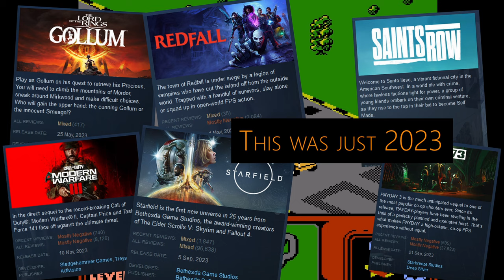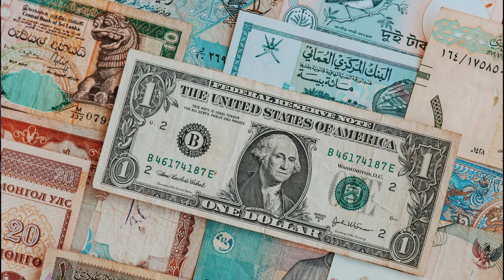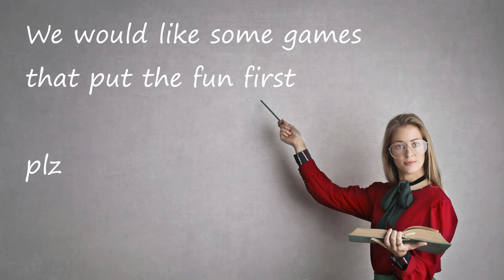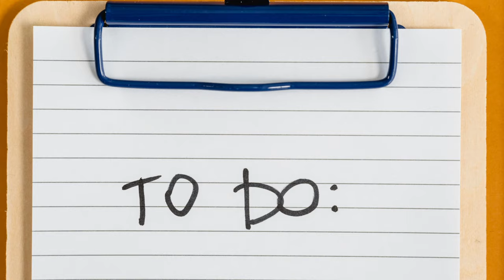To My Fellow Gamers - You Deserve Better!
I've been sitting on this video for a while because it's a bit different from what I usually upload.

I made this partially out of frustration for how we're treated and seen as gamers, but also to remind everyone that there are some good alternatives to playing the most massively-marketed games out there.

I don't enjoy seeing people getting disappointed by incomplete/broken games, while still being expected to pay a AAA (or even AAAA lol) price for it.  Then, when they voice their frustrations and concerns, being treated as whiny, toxic, entitled children who are crying because they didn't get what they want. That is not how customers should be treated. We do not need to stand for this.

Here are the indie games that were highlighted in the video (in order):